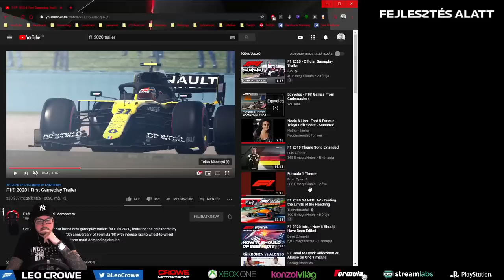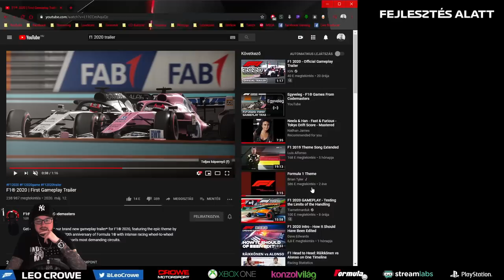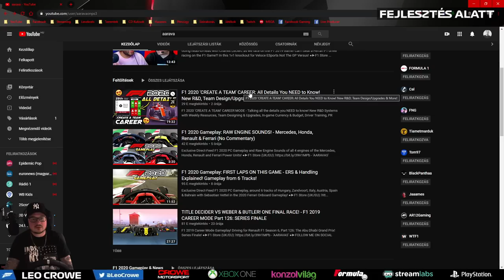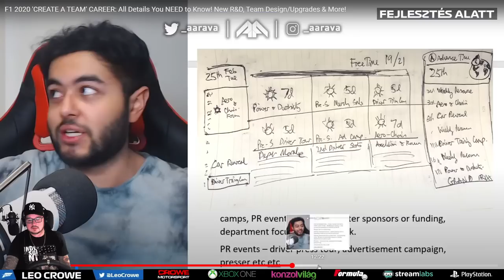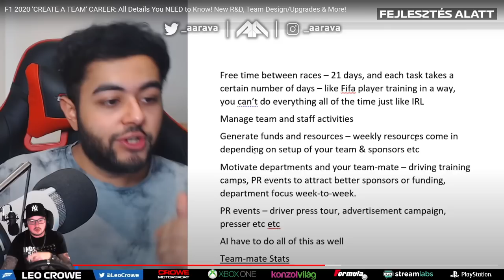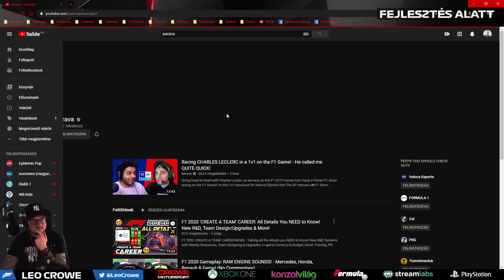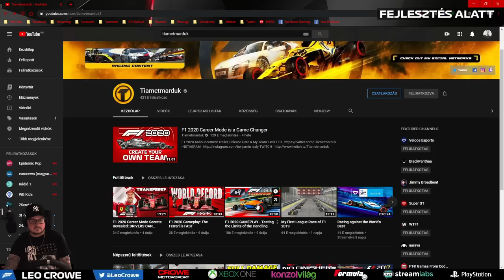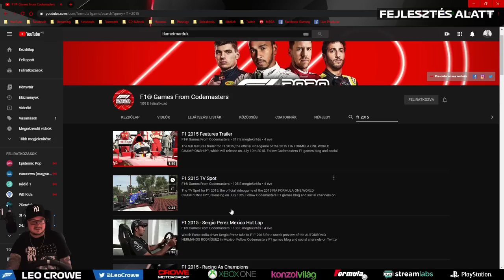Codemasters F1 2020 TRAILER 🤯 REAKCIÓ!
A gépem leírását a 'Névjegy' fülre kattintva találjátok meg!

▼▼ MODOK ▼▼

► Véleményed írd le a kommentszekcióba!